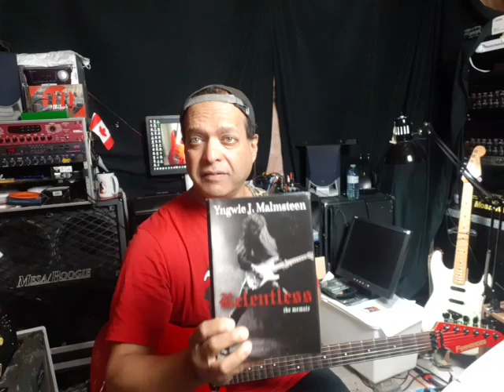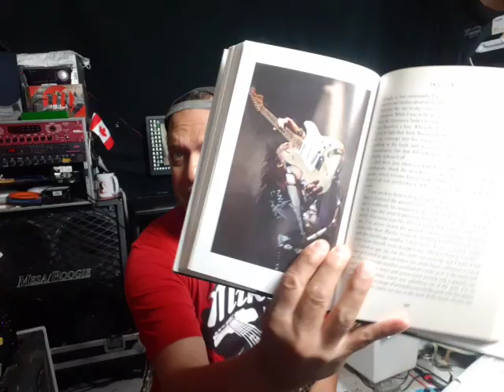HAPPY Canada day 2024!